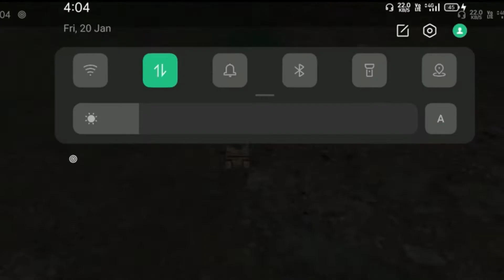BEST CLUTCH PUBG MOBILE @DynamoGaming